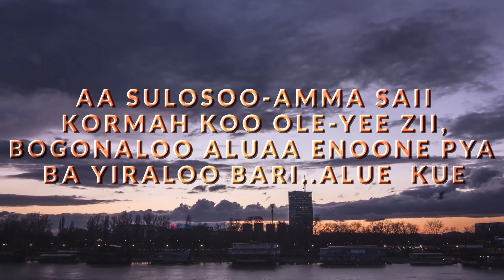THE JESUS DREAM (TJD) OFFICIAL JINGLE IN KHANA LANGUAGE